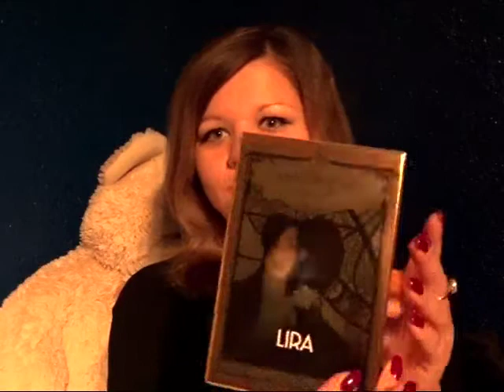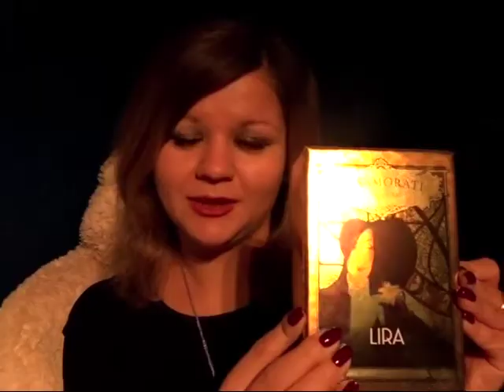Любимые зимние ароматы - 2017: By Kilian, Tom Ford, Xerjoff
В этом видео мы познакомимся с моими любимыми ароматами на зиму 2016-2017.